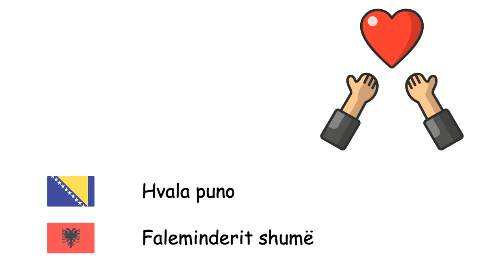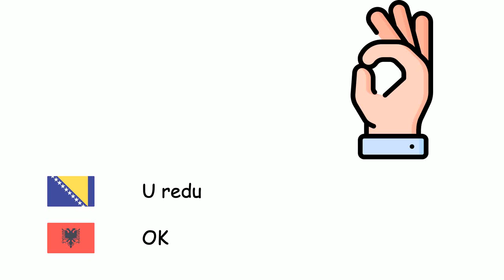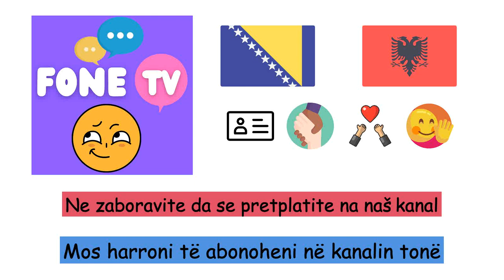Uobičajene fraze (Albanski jezik) (bs-sq)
Fone TV
bs-sq-27
Fraza të zakonshme (Gjuha shqipe)
Zdravo - Përshëndetje
Dobro jutro - Mirëmëngjes
Dobar dan - Mirëdita
Dobra večer - Mbrëmje e mirë
Laku noć - Natën e mirë
Kako si? - Si jeni?
Hvala ti - Faleminderit
Hvala puno - Faleminderit shumë
Drago mi je što te upoznajem - Kënaqësi që të njoh
Vidimo se kasnije - Shihemi më vonë
Doviđenja - Lamtumirë
Dobrodošli - Mirë se vini
Dobar tek - Ju bëftë mirë
Sretno - Paç fat
Oprostite - Më falni
Izvinjavam se - Më vjen keq
Da - Po
Ne - Jo
U redu - OK
Brzo ozdravljenje - Shërim të shpejtë
Molim te - Të lutem
Nema problema - Nuk ka problem
Odakle si? - Prej ku je?
Kako se zoveš? - Si e quheni?
Pomozi mi - Më ndihmo
Sretan rođendan - Gëzuar ditëlindjen